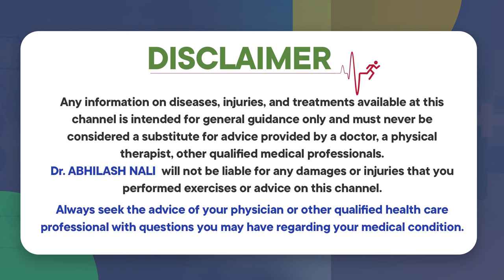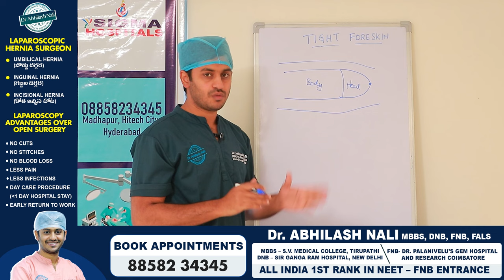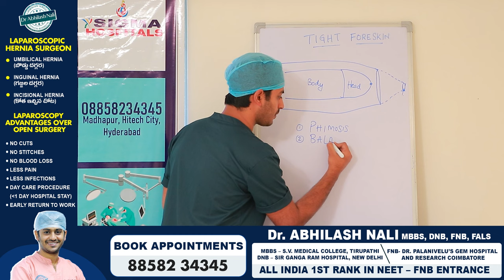అంగం దగ్గర చర్మం వెనక్కి రావడం లేదు | Fix Tight Foreskin In Telugu | Phimosis | Dr Abhilash Nali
- Stapler Circumcision

- Hydrocele Treatment

- Varicocele Treatment